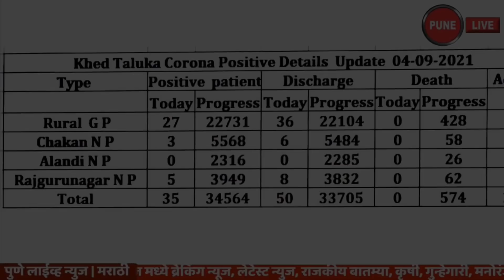KHED | कोरोना अपडेट | शनिवार 4 सप्टेंबर 2021 | PUNE LIVE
Corona Update | Saturday, September 4, 2021 | खेड | कोरोना अपडेट | शनिवार ४ सप्टेंबर २०२१  |    खेड तालुक्यात शनिवारी ४ सप्टेंबर २०२१ रोजी १५ गावे आणि २ पालिकांमध्ये ३५ रुग्ण मिळून आले आहेत.    शनिवारी ४ सप्टेंबर रोजी खेड तालुक्यातील एकूण रुग्णांचा आकडा ३४ हजार ५६४ झाला आहे. यापैकी ३३ हजार ७०५ रुग्णांनी कोरोना वर मात केली आहे. शनिवारी दिवसभरात ५० रुग्णांना डिस्चार्ज देण्यात आला. तर सद्य स्थितीत २८५ रुग्ण अॅक्टीव्ह आहेत. खेड तालुक्यात एकूण मृतांचा आकडा ५७४ एवढा आहे. ४ सप्टेंबर रोजी सायंकाळी पाचपर्यंत मिळालेल्या रुग्णांपैकी तालुक्याच्या ग्रामीण भागात २७ रुग्ण, चाकण ३, आळंदी ०, राजगुरुनगर ५ असे एकुण ३५ नवे रुग्ण मिळाल्याची माहिती खेड तालुका आरोग्य प्रशासनाने दिली.
      खेड तालुक्यात शनिवारी सायंकाळी पाच वाजेपर्यंत मिळून आलेले ग्रामीण भागातील रुग्ण पुढील प्रमाणे-
 बहुळ ४ , चास १, दोंदे २, कडाचीवाडी १, कडधे १, कडूस ४, केळगाव १, कोयाळी १, मरकळ २, नाणेकरवाडी १, निघोजे १, निमगाव १, शिरोली १, सिद्धेगव्हाण ४, वडगाव पाटोळे २  असे ग्रामीण भागात रुग्ण मिळून आले आहेत.